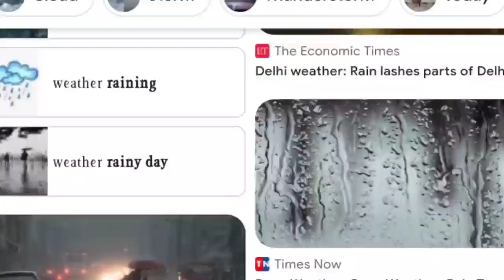আজকের আবহাওয়ার খবর | দক্ষিণবঙ্গে 10 জেলায় বৃষ্টি | abohawa khobor | today 28 june weather update